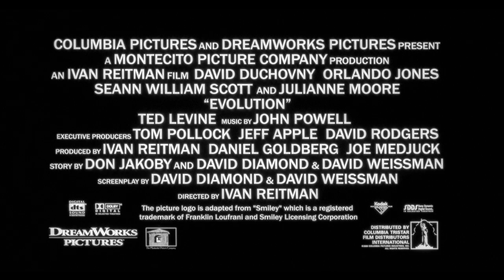EVOLUCE / EVOLUTION trailer (2001) | PLANET DARK